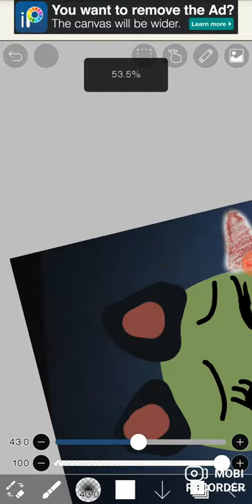No sandwich damn girl, look at you, Mr video photo. I love you friends forever.